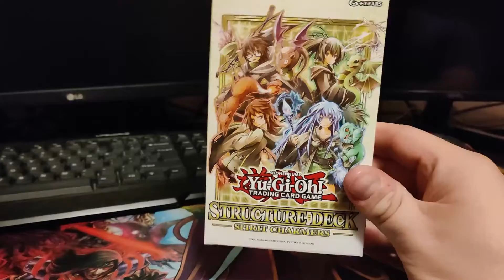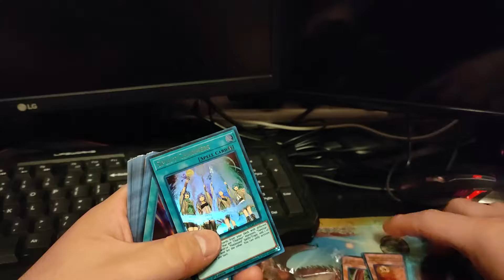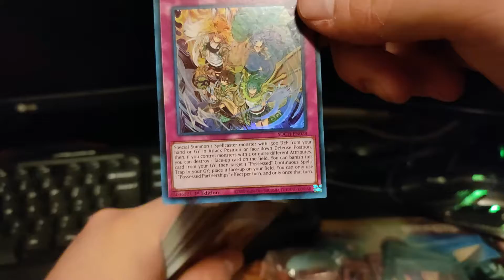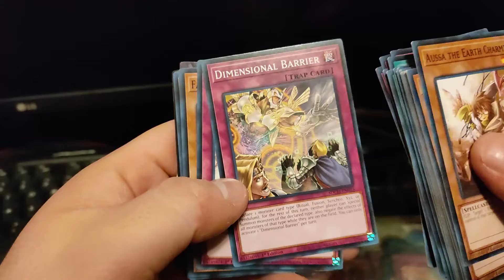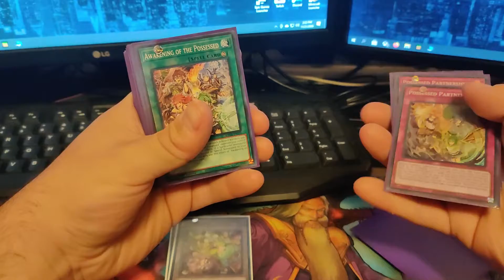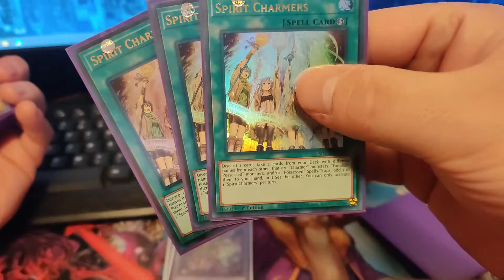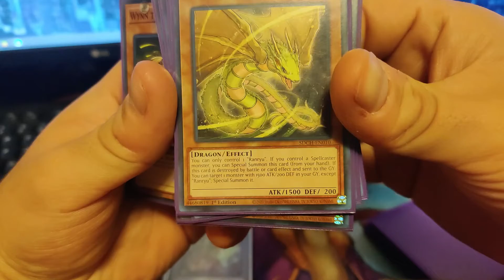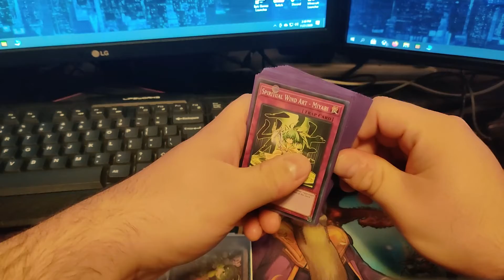yugioh spirit charmers opening and deck profile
the awesome new charmers deck is out!